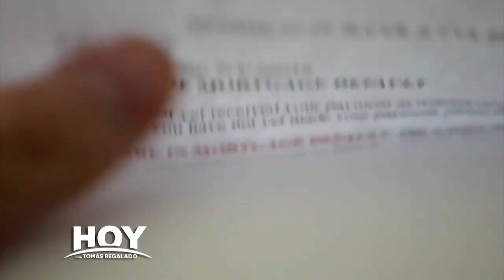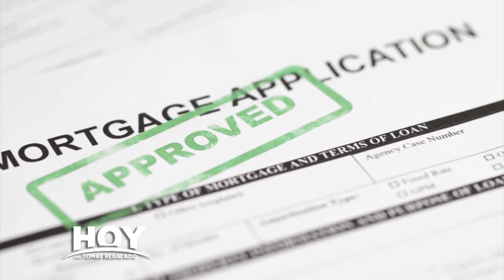Hoy con Tomás Regalado 02-03-24 con Juan Fernández-Barquín, Secretario del tribunal y Contralor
Hoy con Tomás Regalado 02-03-24 entrevista a Juan Fernández-Barquín, Secretario del tribunal y Contralor